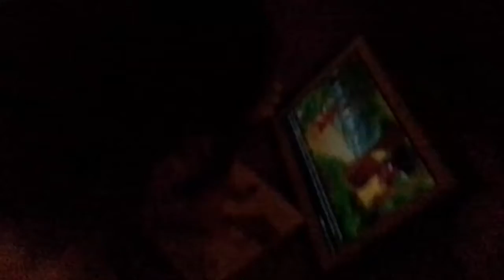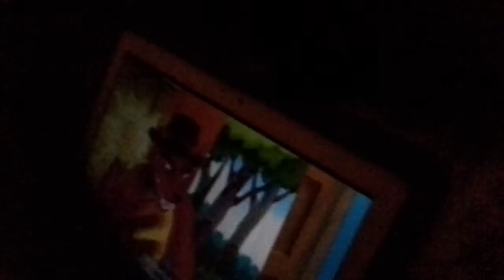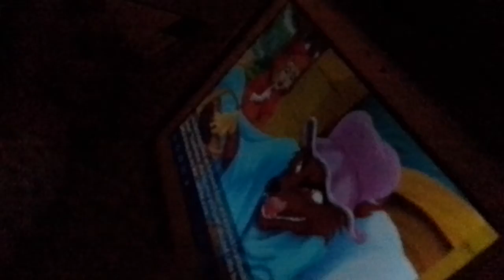Jenna using my Tablet for Interactive Stories!